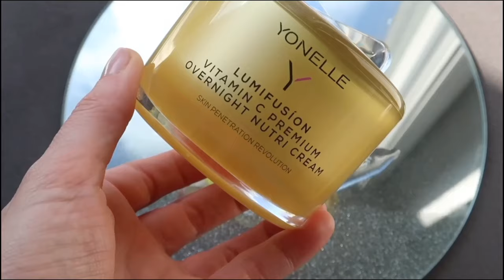YONELLE LUMIFUSION - TĘ SERIĘ MUSISZ POZNAĆ - WITAMINA C PREMIUM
Dziś dokładnie analizuję najnowszą serię Lumifusion marki Yonelle. Zapraszam do oglądania.

‼️Najnowsze produkty z serii:
LUMIFUSÍON DYNAMICZNE SERUM PRZECIW PRZEBARWIENIOM Z CZYSTĄ WITAMINĄ C 10%
LUMIFUSÍON POTRÓJNIE AKTYWNY KREM SPF50 PRZECIW PRZEBARWIENIOM Z WITAMINĄ C PREMIUM

*Film powstał we współpracy z marką.